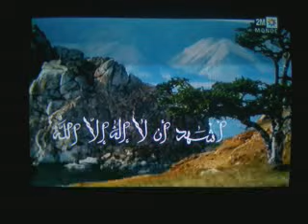2M الاذان على